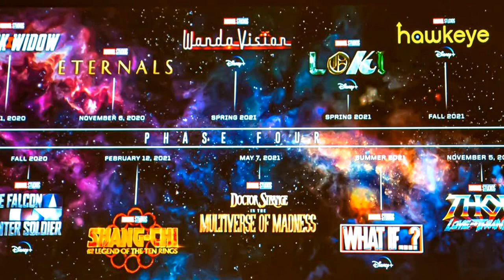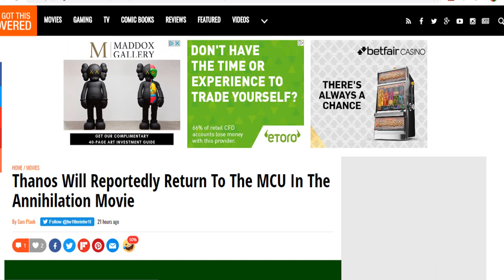AVENGERS 5 ANNIHILATION CONFIRMED!? THANOS SET TO RETURN! PHASE 5 FANTASTIC 4 SET UP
AVENGERS 5 ANNIHILATION REPORTEDLY REVEALED THANOS SET TO RETURN! MARVEL PHASE 5 FANTASTIC 4 SET UP

At The 100,000 Subscriber Mark, I Will Be Giving Away A PS4 Pro Or An XBox 1X
Avengers Annihilation